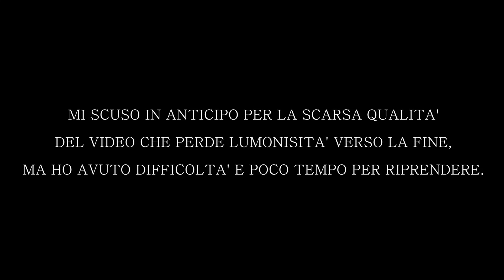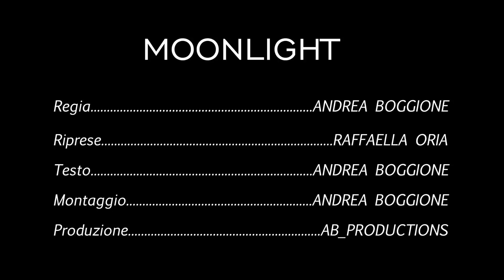MOONLIGHT - RECENSIONE #24 | AB_PRODUCTIONS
Guarda la descrizione!!! :)
"MOONLIGHT" di Barry Jenkins, dal 16 Febbraio al Cinema - VOTO: 9.

"MEDICINE FOR MELANCHOLY"
"IL DIRITTO DI CONTARE" (Libro)
"FREE STATE OF JONES" (Libro)
"THE KNICK"